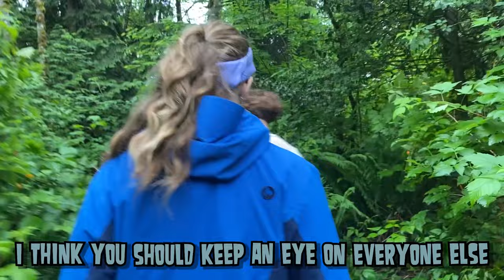TOTAL DRAMA SURVIVOR CURSED - 5 - The Curse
TOTAL DRAMA SURVIVOR CURSED - EPISODE 5 - PEAK!!! The competition is REALLY heating up now! Forces will clash, heads will roll, and lunch will be upchucked! Watch as our 11 remaining contestant face their grossest, ickiest, most disgusting challenge yet, and as the schemes and plans of backstabs and betrayals FINALLY spring into action!! With each team holding their own secrets, and more and more players fueling their flames of victory, the only question left to ask is who's gonna get burned first?! See for yourself in this mind-melding, twist-ridden, ROLLER COASTER episode of TOTAL DRAMA SURVIVOR: CURSED!!!

Edited and Produced by Hunter Starr

00:00 Recap
00:43 Teams Mingle + Idol Search
11:54 Challenge - Blending Buffet
20:03 The Scramble
21:45 Tribal Council